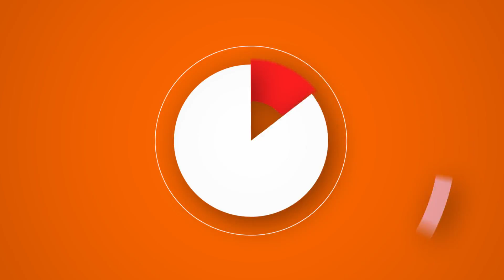TFUE CHIUDE LA LIVE BRUSCAMENTE DOPO CHE AL SUO COMPAGNO CRASHA IL GIOCO! 😲